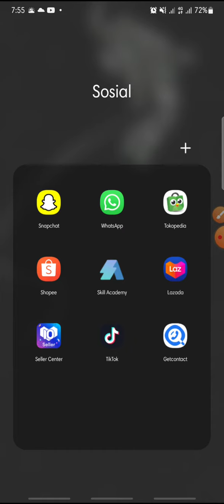How To See Favorite Video On TikTok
See Favorite Video On TikTok